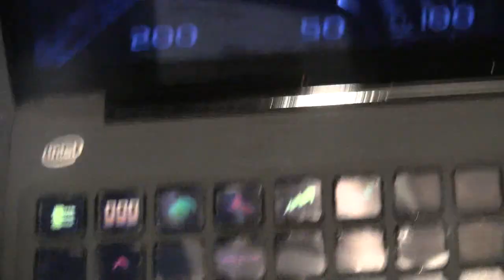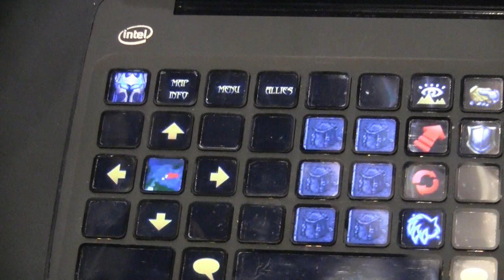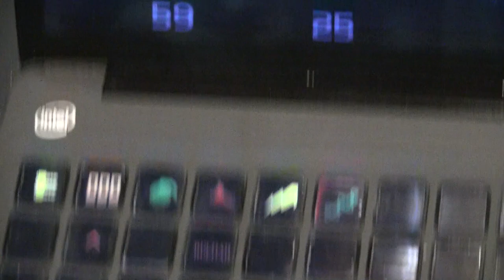Razer Switchblade Gaming Touchschreen Netbook Hands On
- Hands On of the Razer Switchblade, a gaming netbook with a touchscreen and configurable LCD keys for games.